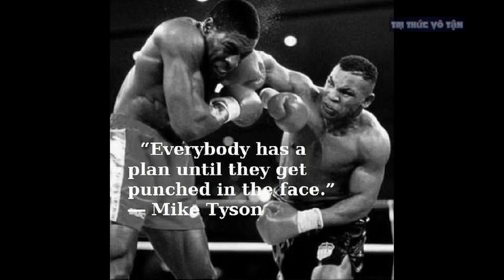Mike Tyson rơi từ ĐỈNH CAO danh vọng xuống ĐỊA NGỤC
Mike Tyson rơi từ ĐỈNH CAO danh vọng xuống ĐỊA NGỤC bởi lối sống xa đọa của chính bản thân.
Mike kể: “Tôi đã hoàn toàn đánh mất phương hướng. Khi bước lên đỉnh cao danh vọng, tôi đã tan nát cả phần hồn, bởi vì đâu còn ai chỉ bảo cho tôi biết tôi phải làm gì. Tôi không còn Cus bên cạnh nữa. Khi nhìn mình trong gương, với chiếc đai quấn quanh người, tôi nhận ra mình đã hoàn thành sứ mệnh. Và bây giờ tôi đã tự do”.
“Giây phút ấy, tôi nhớ lại một câu nói trong một quyển sách ở nhà Cus: ‘Tự do là mối nguy hiểm lớn. Phải hết sức dè sẻn’. Lẽ ra tôi phải nhớ lấy câu ấy trong những năm sau đó”.
Chiến thắng và sự tự do chính là con dao hai lưỡi, đưa Mike lên đỉnh cao nhưng cũng bắt đầu kéo anh dần dần xuống tận địa ngục. Tiền kiếm dễ như nước, Mike vung tiền qua cửa sổ, giao du với giới ngôi sao của Hollywood. Từ một kẻ nhút nhát trước phụ nữ, Mike bắt đầu nghiện tình dục khi hàng tá cô gái bám theo anh và “xin chết”.
“Có lúc thác loạn một lần với mười em trong khách sạn ở Vegas. Trần trùng trục nhưng vẫn đeo đai vô địch hạng nặng. Tôi như một cây đèn cầy bị đốt ở cả hai đầu. Tôi tập luyện như điên, nhưng cũng trác táng như điên”.
Một trong những người mẫu nổi tiếng từng cặp kè với Mike trong giai đoạn này là “báo đen” Naomi Campbell. Nhưng Mike vẫn qua lại với những cô gái khác và luôn bắt cá hai tay khiến mối quan hệ này nhanh chóng tan vỡ. “Từ khát tình chuyển sang bội thực. Gái với tôi khi ấy như thức ăn trên bàn buffett vậy”.
Người phụ nữ đầu tiên khiến Mike say đắm là Robin, sau này trở thành vợ đầu tiên của anh. Nhưng cô gái xinh đẹp này cùng với bà mẹ thực dụng của cô đã biến cuộc đời của Mike bắt đầu bước vào địa ngục.
Họ đào mỏ, dàn xếp, hay tố cáo anh là “đệ nhất vũ phu thần kinh da đen hoang tưởng” cho dù Mike thừa nhận chưa hề đánh Robin, vì đó là người phụ nữ đầu tiên khiến anh có cảm giác yêu đương và đau khổ vì tình.
Bị hủy hoại bởi cuộc hôn nhân đầu tiên, bị những tay quản lý hay huấn luyện viên tham tiền ăn chặn, và lao vào những cuộc ăn chơi trác táng, Mike chỉ còn một thú vui duy nhất là tiêu tiền. “Không ai trong toàn bộ lịch sử quyền Anh lại kiếm được nhiều tiền như tôi trong vòng một thời gian ngắn”.
Mike xem những cuộc truy hoan tập thể là... chuyện đương nhiên. “Tất cả những người hùng của tôi đều chơi gái như ăn kẹo. Giá mà có người nhắc nhở tôi: ‘Rồi hậu quả không hay đâu’. Nhưng lúc đó nào có ai đâu”.
Mike bắt đầu quay phim sex ở nhà và hài hước so sánh: “So với phim sex của Mike Tyson thì thứ phim sex của Kim Kardashian chỉ đáng gọi là phim thiếu nhi, dán nhãn PG-13 mà thôi”. Anh thừa nhận: “Những năm tháng ấy đôi chân của tôi không còn ở trên mặt đất nữa. Tôi không còn suy nghĩ được gì nhiều vì mải miết hưởng thụ. Tôi thật sự tin mình là một nhà vô địch bất khả chiến bại”.